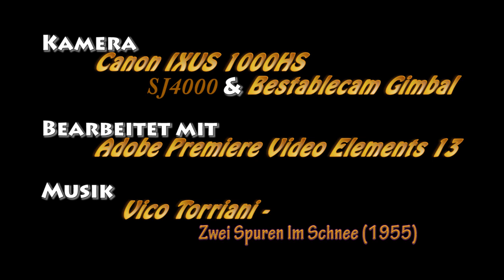ein Wraith on Eis Part II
Axial  1/10 Wraith Jeep Wrangler "Poison Spyder"

Radstand: 343mm
Breite: 295.3mm
Höhe: 228.6mm
Bodenfreiheit: 76.2mm

Servos: AS-2 Servo, Metallgetriebe
ESC: AE-2 Forward and Reverse ESC mit Drag Brake
Motor: 20T 540 Grösse

Gewicht: 2,49Kg